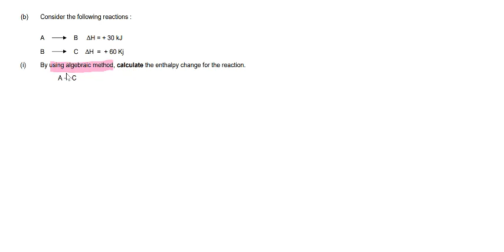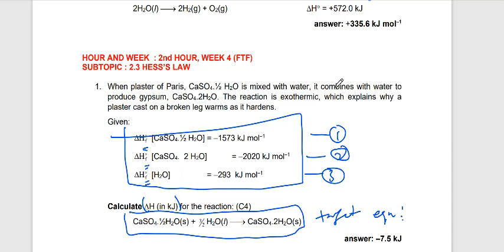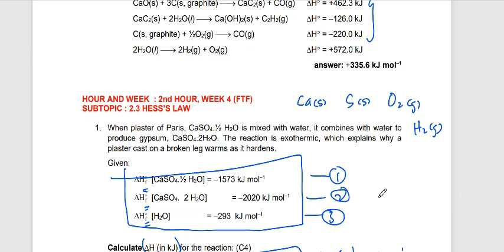Hess's Law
Guideline to answer tutorial W4H1 & W4H2.

Matriculation SK025
CHAPTER 2: Thermochemistry
2.3: Hess's Law